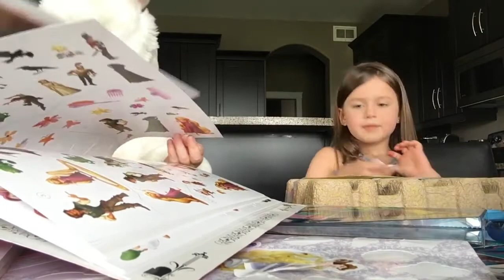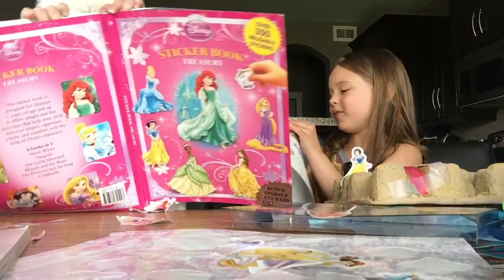Sugar & Spice. Our first video!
We have wanted a YouTube Channel FOREVER!!
After asking and asking .and asking... to record and post a video to YouTube we finally did.
Here is OUR. VERY. FIRST. (posted)VIDEO!!!